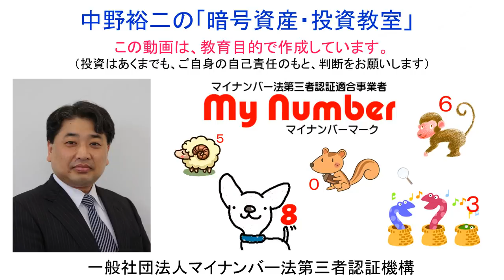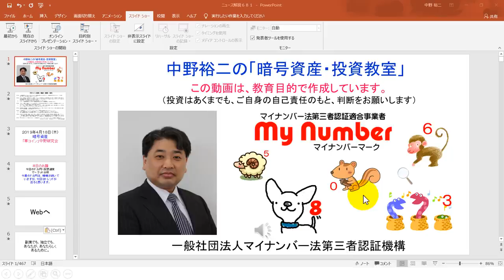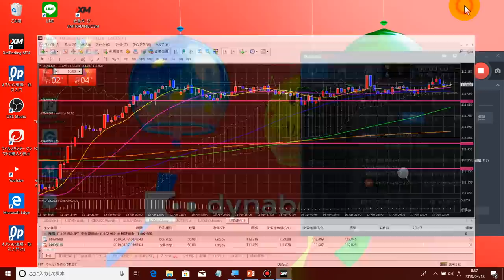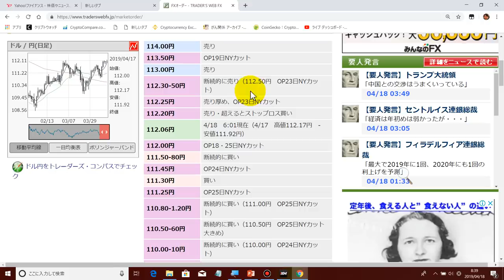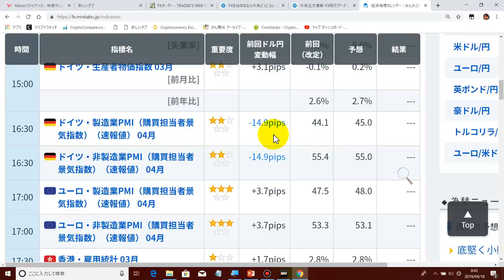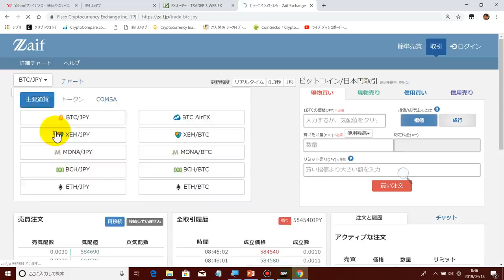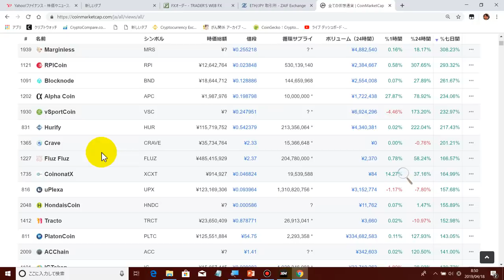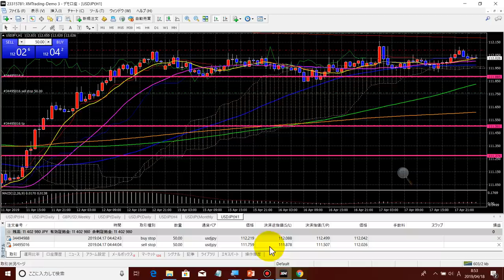2019-4-18【今日のドル円・仮想通貨マーケット分析】今週のドル円は横横が続いていおりますが、本日の16:30以降にトレンドが出ると思います！